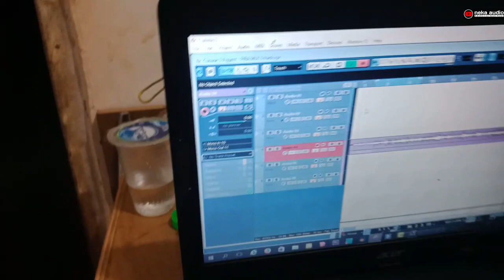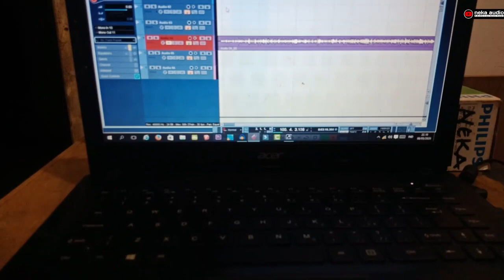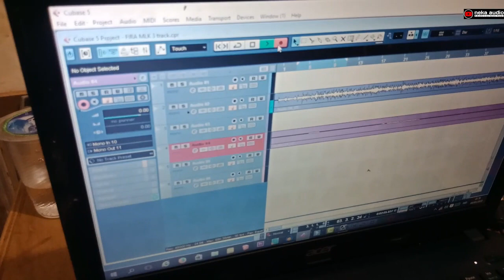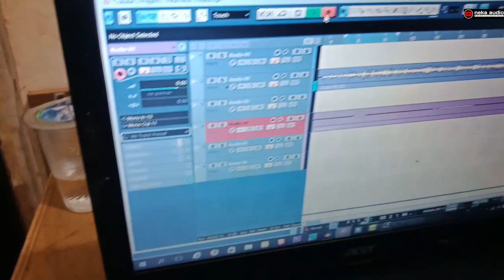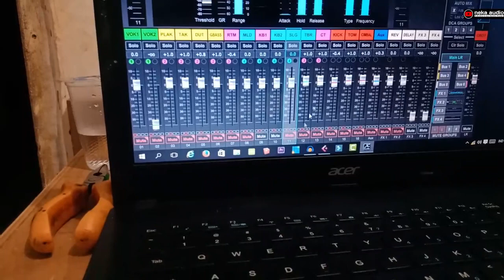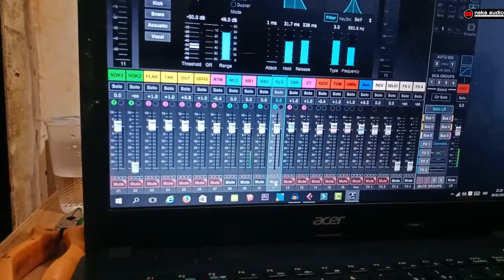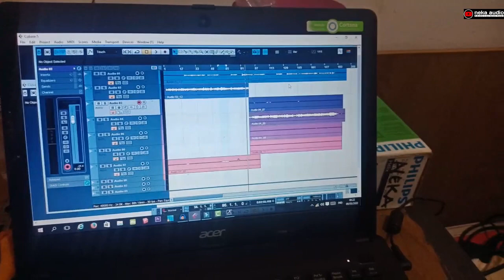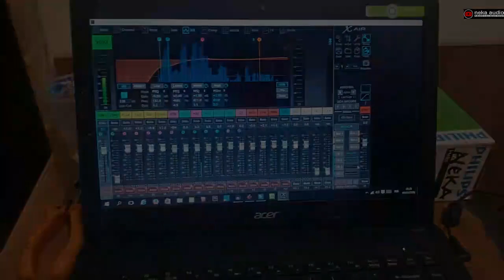PROSES BIKIN MUSIK MULTITRACK